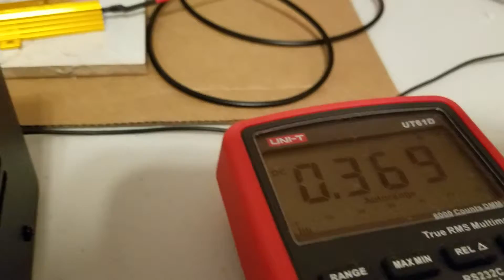DIY variable power supply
In this video, I test the power supply with a 6 ohm load resistor.  Peak voltage is roughly 20 VDC.  Peak current is about 2.5 A. Thanks to GreatScott! for the instructions!